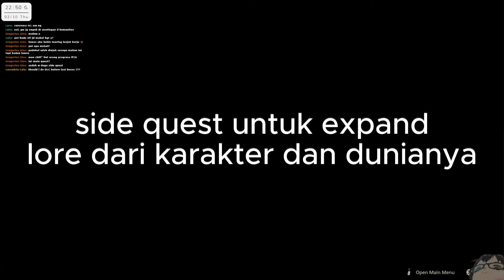One of the best Final Fantasy game !! - Review buat yang masih bingung harus beli FF16 atau ngga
Review FF16 tanpa spoiler buat yang masih bingung mau beli FF16 atau ngga.
FF16 non spoiler review.
00:00 : Start
01:42 : Story
02:40 : Gameplay
04:22 : Lagu & BGM
08:21 : Lore & Graphic
09:38 : Replayability & Endgame content
11:55 : No RPG Aspect aaa :(
13:54 : Pacing problem
16:26 : Kesimpulan !